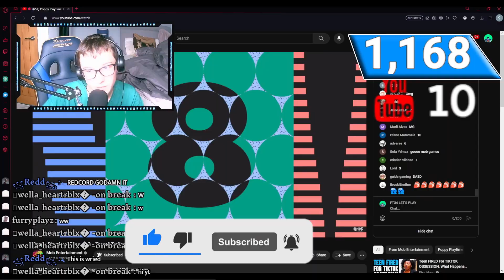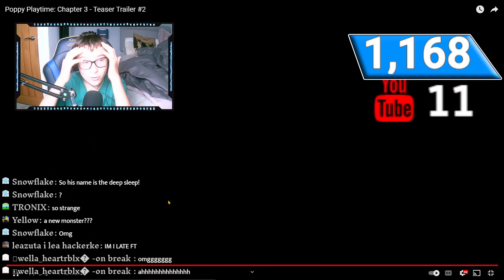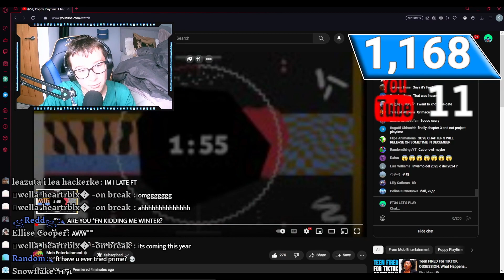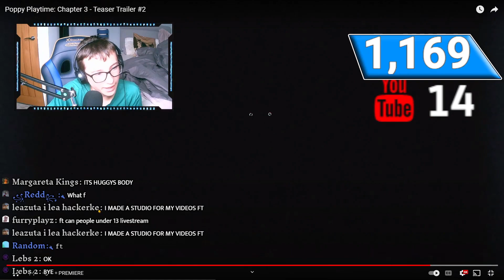reacting to poppy playtime chapter 3 teaser trailer